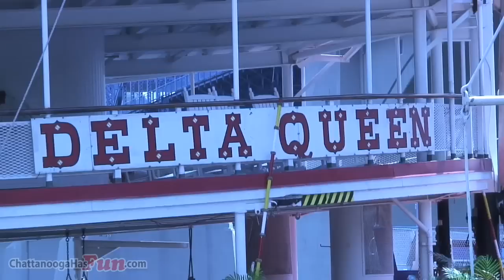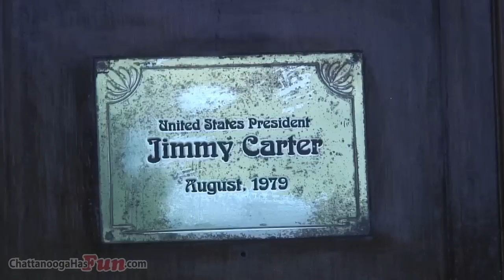Delta Queen Steamboat in Chattanooga Tennessee